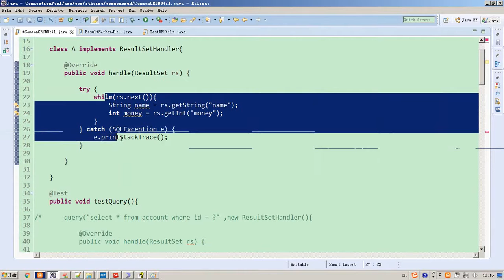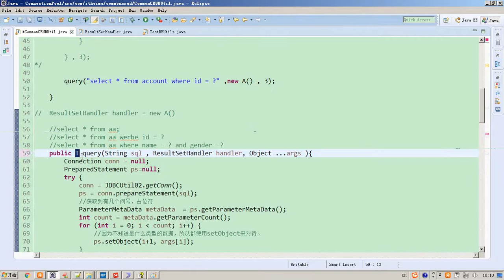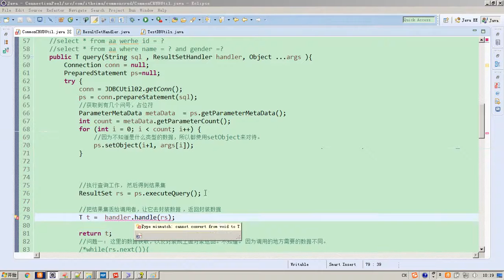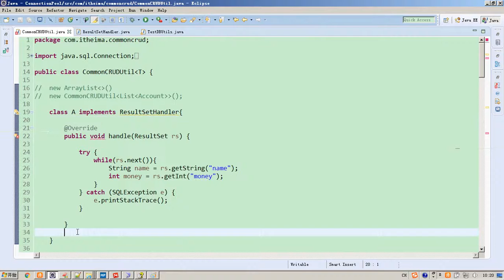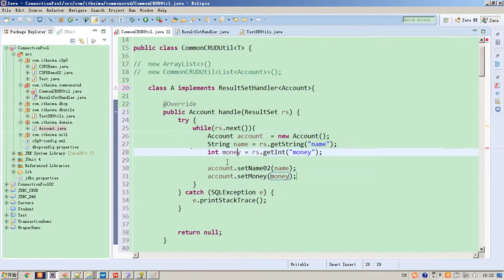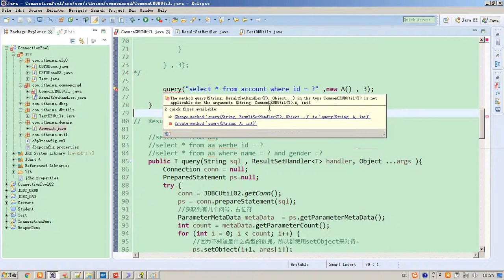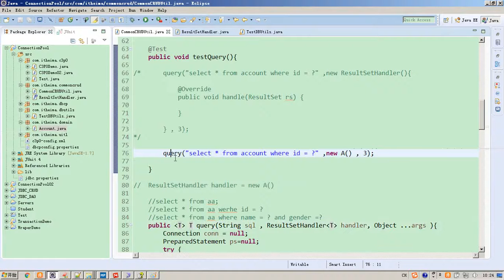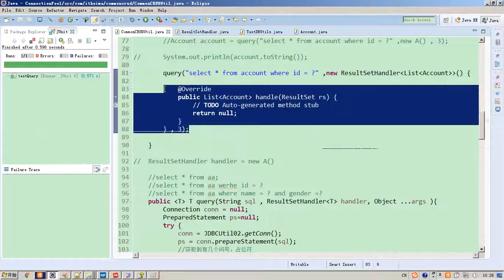7-04 DBUtils 通用的查询方法（二）